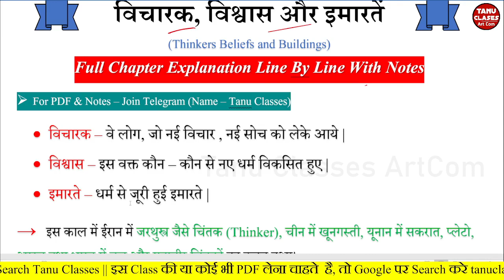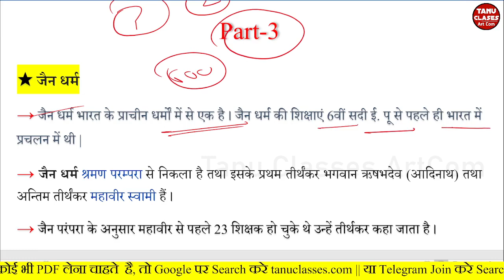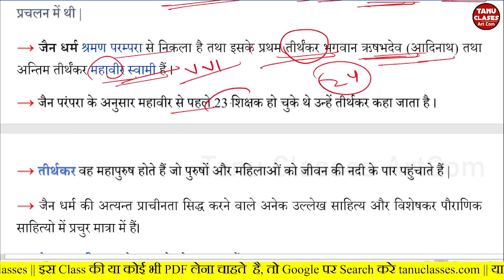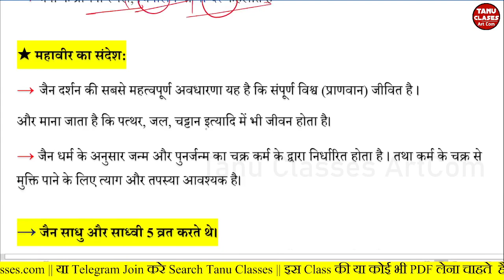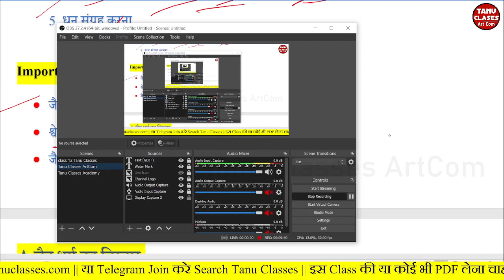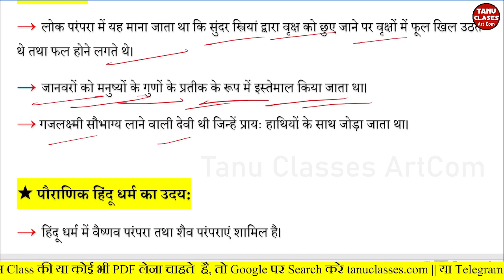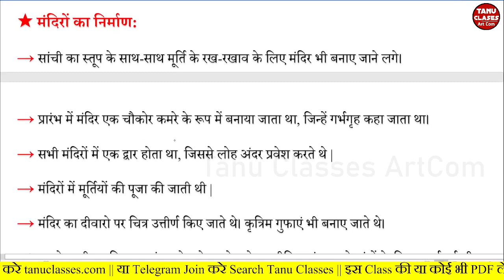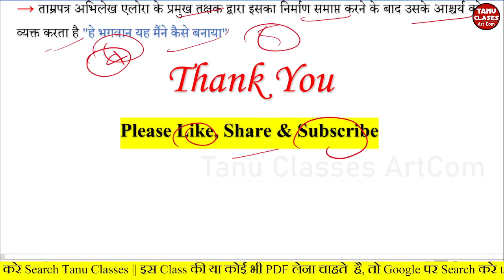Class 12th History Chapter 4 | विचारक विश्वास और इमारतें | Full Chapter Explanation | Part 3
Class 12th History Chapter 4 | विचारक विश्वास और इमारतें | vicharak vishwas aur imarte | Part 3

👉 इस Channel पर Class 12th Arts की सम्पूर्ण तैयारी कराई जाती है, आप एक बार Channel पर जाके जरूर visit करे और बोर्ड परीक्षा की तैयारी के लिए Channel को SUBSCRIBE अवश्य करें।

🎯 प्यारे साथियो, स्वागत है आप सभी का आपका प्यारा YouTube  चैनल Tanu Classes artcom मे । आप  टेस्ट सीरीज, PDF और Quiz के लिए  नीचे दिए गए लिंक पर Click करे  👇👇

history class 12 chapter 4 ncert
history class 12 chapter 4 question answer in hindi
history class 12 chapter 4 bihar board
class 12 history chapter 4 vicharak vishwas aur imarte
cbse class 12 history chapter 4 in hindi
history chapter 4 class 12th pdf notes
history chapter 4 class 12 in hindi pdf